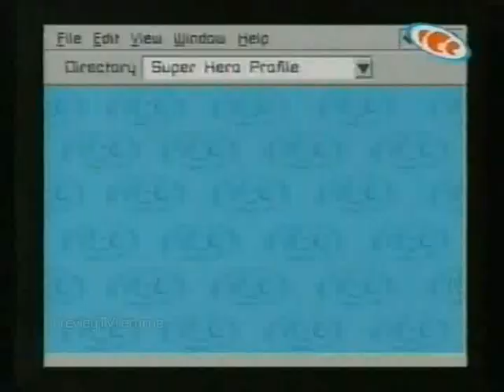TCC - Continuity and adverts, Sunday 3rd August 1997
From a Sunday morning in 1997, this clip sees the end of a TVS episode of Art Attack and then a full ad break and TCC ident, and no I don't have any episodes of Art Attack, that is where the recording started.